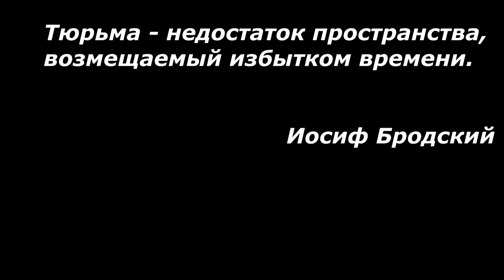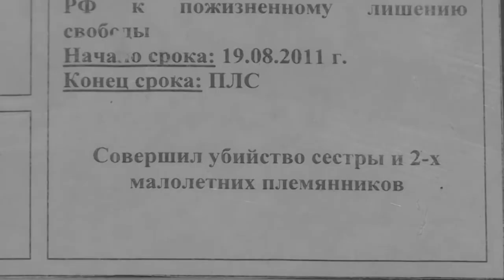🌆Самые страшные тюрьмы мира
Есть такие места лишения свободы, где применяемые к заключённым меры, не просто жестоки, а ещё и почти не оставляют шансов на освобождение...живым и здоровым. Алькатрас, Гуантанамо, Владимирский централ и другие. В Северной Корее используется стратегия «распространения вины на родственников» с целью «уничтожить три поколения семьи».